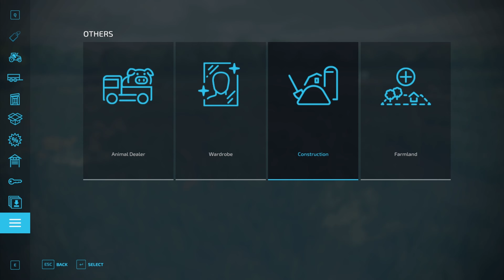Starting with 0€ on Flat Map #07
I play the Flat Map with 0 money and let's see where we end.
Thanks to notfarming for the map.

Other mods used:
Pallet Autoload by achimobil
Lumberjack by loki_79
3rd person by vipergts96
Pilmet P-031 Termit 303 by zimowywojownik
Superperson by mantrid
Cultivator Field Creator by wopster